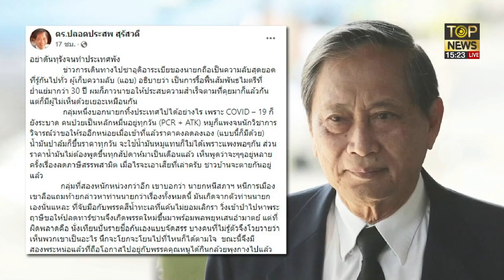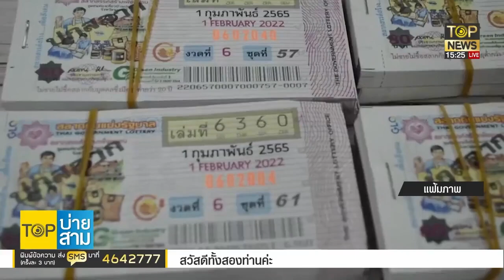อนุชา มั่นใจอยู่ครบวาระ ขับ 21 ส.ส. พ้นพปชร. ไม่กระทบเสถียรภาพรบ. | TOP บ่ายสาม | ช่วง 1 | TOP NEWS